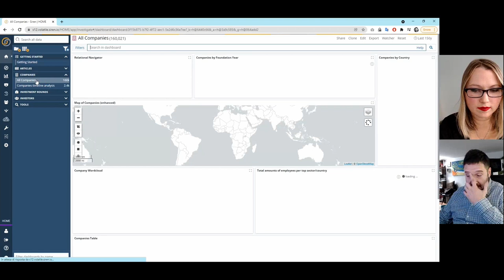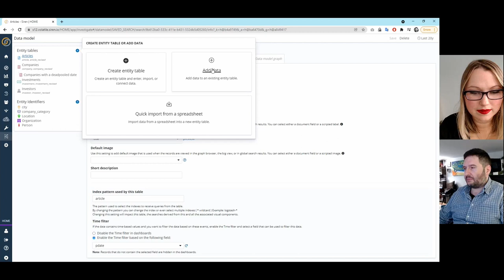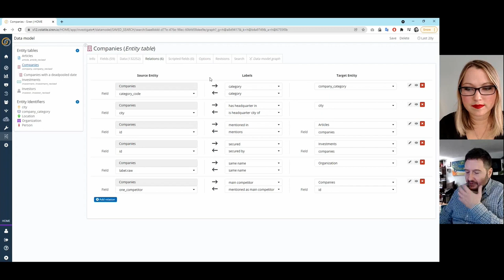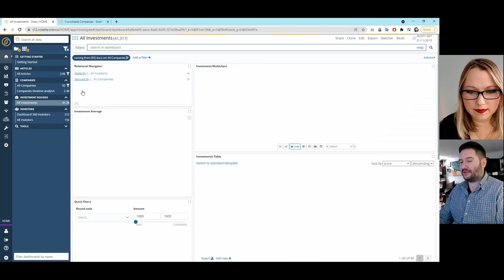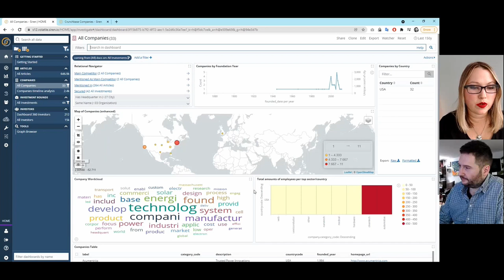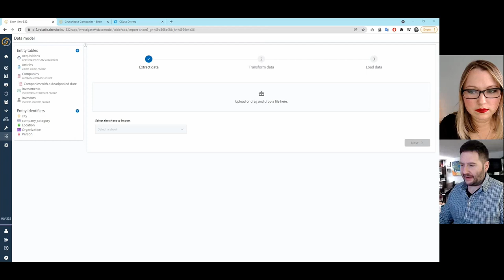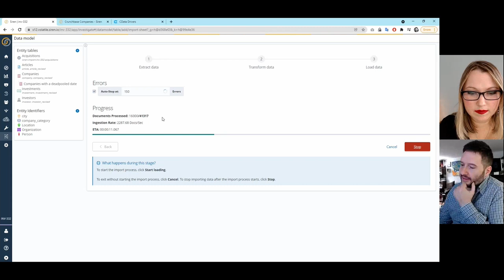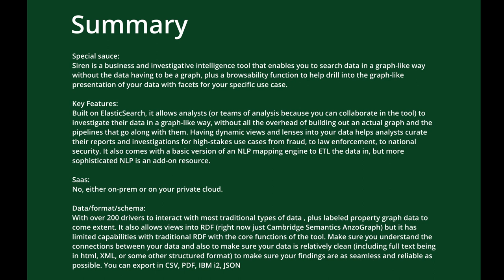Knowledge Graph Technology Showcase (Winter 2021) E5: Siren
*Not Sponsored* Check out my honest review of Siren, a tool for investigating traditional data in a graph-like way.

Initial Impressions:
Siren is a highly customizable interface for business and investigative intelligence tool that enables you to search data in a graph-like way without the data having to be actual graph data so it cuts down on the initial lift of getting into graph, however it depends on you cleaning your data, as well as knowing what graph-like connections exist in your data so you won't totally get out of the need for some graph experience.

Note: This is not a sponsorship or me promoting their services. Just an honest review of a service out there for folks to use if they so choose.